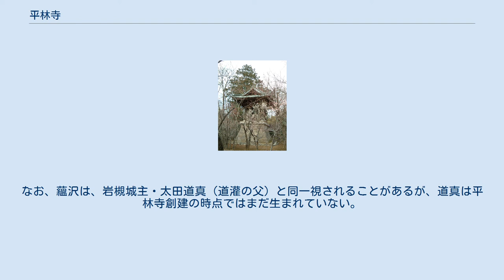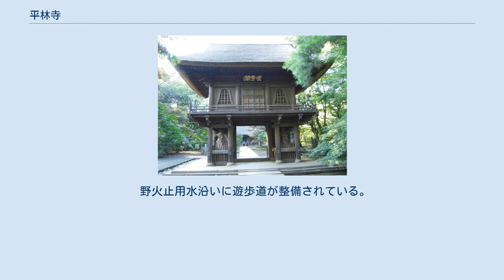平林寺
仏殿 鐘楼 平林寺（へいりんじ）は、埼玉県新座市野火止にある臨済宗妙心寺派の寺院である。
山号は「金鳳山」である。
この山号は、開山である石室善玖（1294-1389）が元で修行した金陵（現在の南京）の鳳台山保寧寺から「金」と「鳳」をとったといわれる。
 明治36年（1903年）に修行道場として僧堂が開単されている。
境内林は、武蔵野の面影を残す雑木林として、1968年（昭和43年）に国の天然記念物に指定されている。
 平林寺は野火止台地に、約１３万坪の境内地を有する禅寺。
 南北朝時代の1375年（永和元年）、武蔵国騎西郡渋江郷金重村、現在のさいたま市岩槻区平林寺に創建。
開山は石室善玖（せきしつぜんきゅう）、開基は大田備州沙弥・蘊沢（うんたく）。
当初は臨済宗建長寺派。
大徳寺派を経て妙心寺派の寺院となった。
なお、蘊沢は、岩槻城主・太田道真（道灌の父）と同一視されることがあるが、道真は平林寺創建の時点ではまだ生まれていない。
 1663年（寛文3年） 川越藩主・松平信綱の遺志をうけて、子の輝綱が菩提寺として野火止に移転。
 1718年（享保3年）、高玄岱が戴渓堂を建立し、独立性易の持仏を祀り、独立の碑文を書した。
 2009年（平成21年）11月26日、明仁天皇・皇后美智子夫妻が訪問した。
なお、1977年（昭和52年）以来（皇太子時代）の再訪である。
 所要時間はおよその時間。
 野火止用水沿いに遊歩道が整備されている。
 各社鉄道駅から平林寺停留所まで15〜20分程度（道路混雑状況により変動あり）。
 平林寺に拝観者用の駐車場はない。
平林寺周辺に民間駐車場はあるが、収容台数が少ないので、公共交通機関の利用が望まれる。